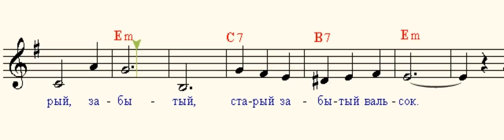Вальс расставания ( Waltz of parting )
Слышишь,
тревожные дуют ветра?
Нам расставаться
настала пора.
Кружится,
кружится пестрый лесок,
Кружится,
кружится старый вальсок,
Старый, забытый,
Старый, забытый вальсок.

Ты,
совершая положенный путь,
В дальнем краю
это все не забудь
Эту реку
и прибрежный песок,
Этот негромко
звучащий вальсок.
Этот негромкий,
Этот негромкий вальсок.

Мы расстаемся,
чтоб встретиться вновь,
Ведь остается навеки любовь.
Кружится первый
осенний листок,
Кружится в памяти
старый вальсок.
Юности нашей,
Юности нашей вальсок.

Волосы ветром
сдувает со лба.
Музыка эта как наша судьба.
Снегом слегка обжигает висок,
Кружится в сердце
тот старый вальсок.
В сердце тот старый,
В сердце
тот старый вальсок.

Слова К. Ваншенкина
Музыка Я. Френкеля